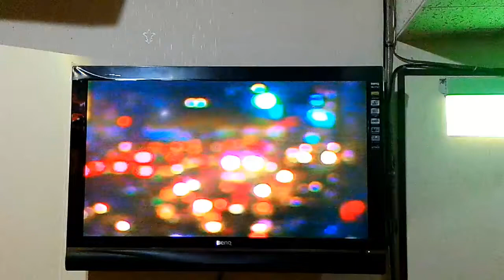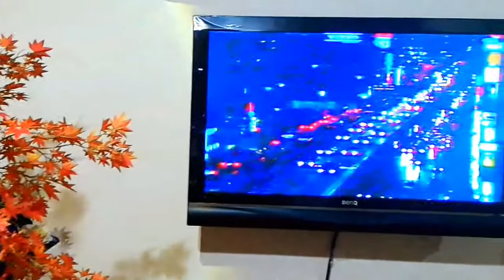六本木ララバイ 龍騰一族 Vicye陳 カバー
20170509攝錄星悅卡拉OK